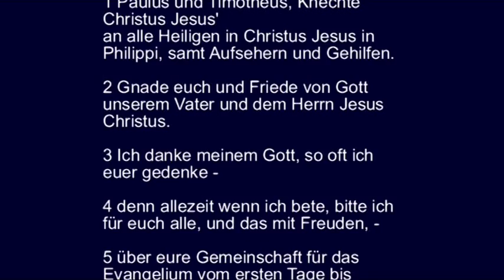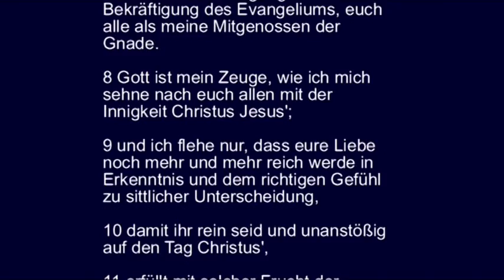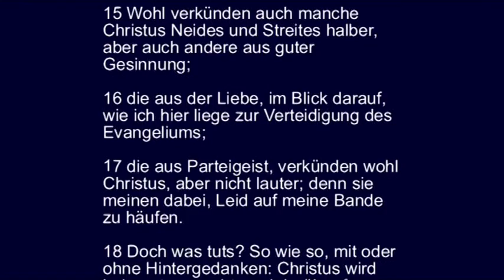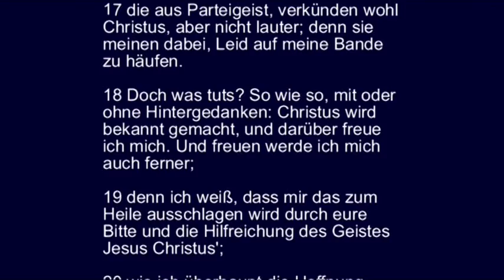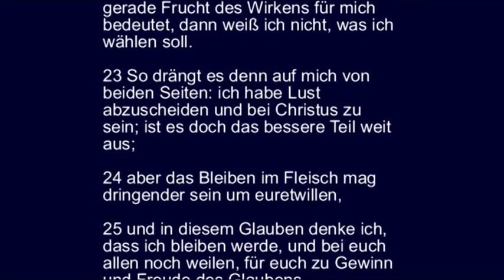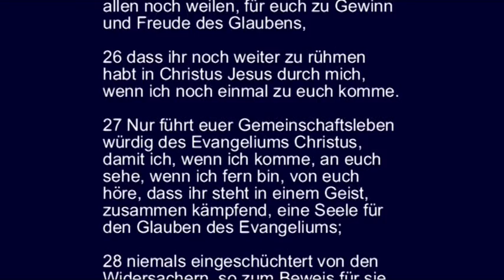Philipper 1 - Paulus in Gefangenschaft schreibt den Philippern in Freude ...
Der Brief des Paulus an die Philipper.

Kapitel 1.

1 Paulus und Timotheus, Knechte Christus Jesus'
an alle Heiligen in Christus Jesus in Philippi, samt Aufsehern und Gehilfen.
2 Gnade euch und Friede von Gott unserem Vater und dem Herrn Jesus Christus.
3 Ich danke meinem Gott, so oft ich euer gedenke -  4 denn allezeit wenn ich bete, bitte ich für euch alle, und das mit Freuden, -  5 über eure Gemeinschaft für das Evangelium vom ersten Tage bis heute,  6 wobei ich eben darauf baue, dass, der in euch angefangen hat ein gutes Werk, es auch vollenden wird bis zum Tage Christus Jesus'.  7 Muss ich doch von Rechts wegen so für euch alle denken; denn ich trage euch im Herzen, in meinen Fesseln wie bei der Verteidigung und Bekräftigung des Evangeliums, euch alle als meine Mitgenossen der Gnade.  8 Gott ist mein Zeuge, wie ich mich sehne nach euch allen mit der Innigkeit Christus Jesus';  9 und ich flehe nur, dass eure Liebe noch mehr und mehr reich werde in Erkenntnis und dem richtigen Gefühl zu sittlicher Unterscheidung,  10 damit ihr rein seid und unanstößig auf den Tag Christus',  11 erfüllt mit solcher Frucht der Gerechtigkeit, wie sie durch Jesus Christus kommt zu Preis und Lob Gottes.
12 Es verlangt mich euch mitzuteilen, Brüder, von meiner Sache, wie hoch sie zum Gewinn des Evangeliums ausgeschlagen ist,  13 so dass meine Fesseln eine Kundgebung in Christus geworden sind, im ganzen Prätorium und sonst überall,  14 und die Mehrzahl der Brüder in dem Herrn, im Gefolge meiner Fesseln, mehr und mehr es wagen ohne Scheu vom Wort Gottes zu reden.  15 Wohl verkünden auch manche Christus Neides und Streites halber, aber auch andere aus guter Gesinnung;  16 die aus der Liebe, im Blick darauf, wie ich hier liege zur Verteidigung des Evangeliums;  17 die aus Parteigeist, verkünden wohl Christus, aber nicht lauter; denn sie meinen dabei, Leid auf meine Bande zu häufen.  18 Doch was tuts? So wie so, mit oder ohne Hintergedanken: Christus wird bekannt gemacht, und darüber freue ich mich. Und freuen werde ich mich auch ferner;  19 denn ich weiß, dass mir das zum Heile ausschlagen wird durch eure Bitte und die Hilfreichung des Geistes Jesus Christus';  20 wie ich überhaupt die Hoffnung hoch trage, dass ich in keinem Stücke werde zuschanden werden, sondern ganz offen wie stets so auch jetzt Christus wird gepriesen werden an meinem Leib, sei es durch Leben oder durch Tod.  21 Denn mein Leben ist Christus und das Sterben Gewinn;  22 wenn aber das Leben im Fleisch gerade Frucht des Wirkens für mich bedeutet, dann weiß ich nicht, was ich wählen soll.  23 So drängt es denn auf mich von beiden Seiten: ich habe Lust abzuscheiden und bei Christus zu sein; ist es doch das bessere Teil weit aus;  24 aber das Bleiben im Fleisch mag dringender sein um euretwillen,  25 und in diesem Glauben denke ich, dass ich bleiben werde, und bei euch allen noch weilen, für euch zu Gewinn und Freude des Glaubens,  26 dass ihr noch weiter zu rühmen habt in Christus Jesus durch mich, wenn ich noch einmal zu euch komme.
27 Nur führt euer Gemeinschaftsleben würdig des Evangeliums Christus, damit ich, wenn ich komme, an euch sehe, wenn ich fern bin, von euch höre, dass ihr steht in einem Geist, zusammen kämpfend, eine Seele für den Glauben des Evangeliums;  28 niemals eingeschüchtert von den Widersachern, so zum Beweis für sie des Verderbens und für euch des Heiles: und das von Gott,  29 weil es euch verliehen ward, für Christus auch zu leiden, nicht bloß an ihn zu glauben,  30 in demselben Kampfe, der mein Los ist, wie ihr es einst gesehen und jetzt davon hört.